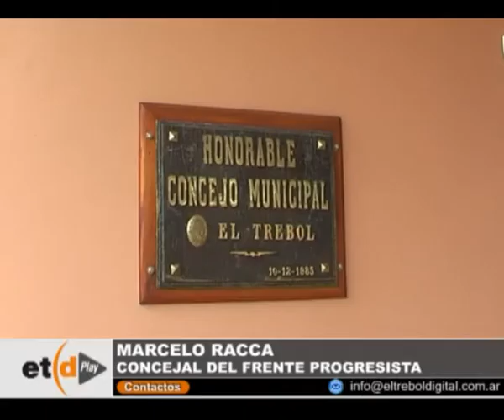Piden informe por 800 mil pesos del Fondo de Financiamiento Educativo